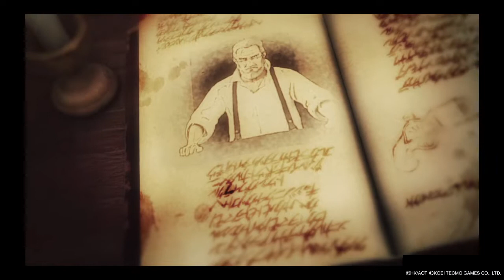Attack On Titan 2 - Gameplay - Military Tribunal and Barracks